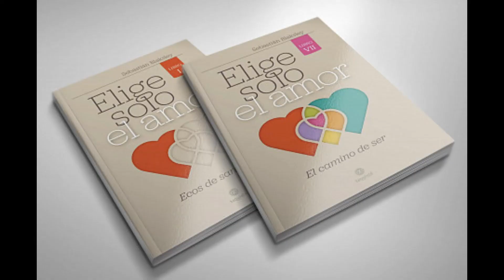Diálogos del corazón III - Rosa Riubo y Sebastián Blaksley - Oct 6, 2021 - Elige solo el amor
Compartiendo la sabiduría de "Elige solo el amor"